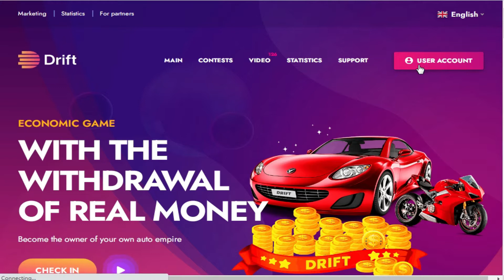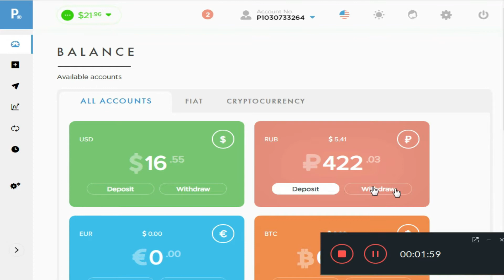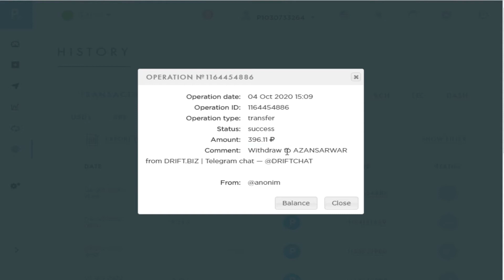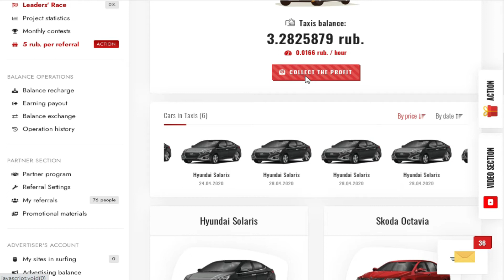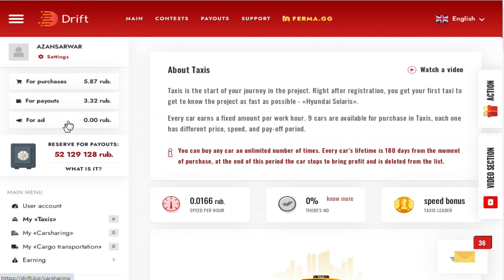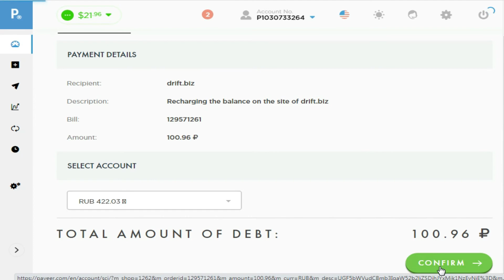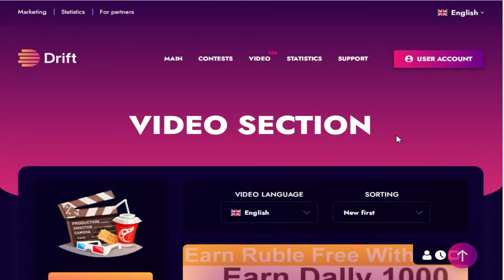no video in this video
New Long Term Free And Investment Project, Drift.Biz New Earning Site, Live 600 Rubs Free Payout.

** Introduction;
   I am Abdullah Sarwar And You are Watching
   My Channel Technical A.S.

   Today In This Video I Told You That How you
   Can Earn Money

  5; Whats app;

 Hashtags.